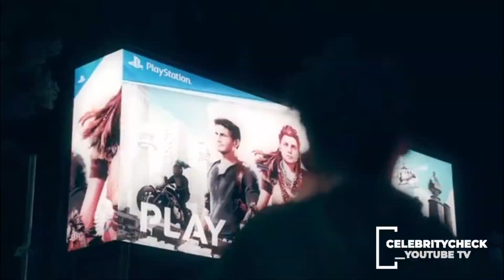William Last KRM